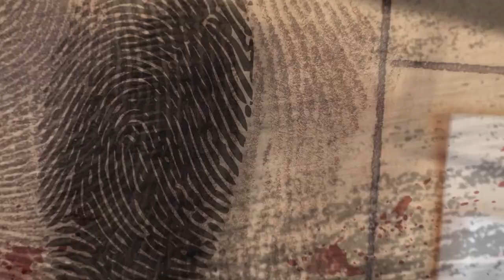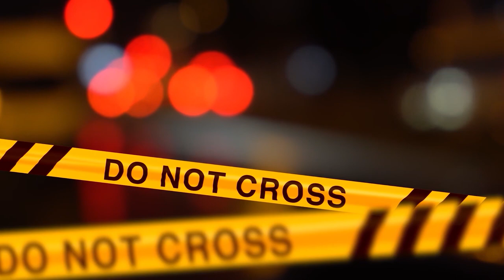MICHELE & L'UOMO CONOSCIUTO SU FACEBOOK